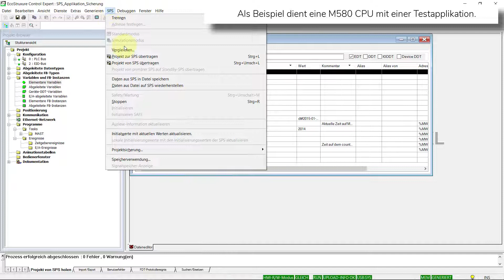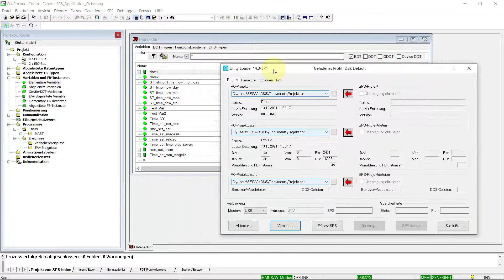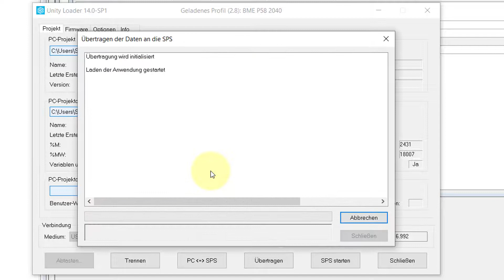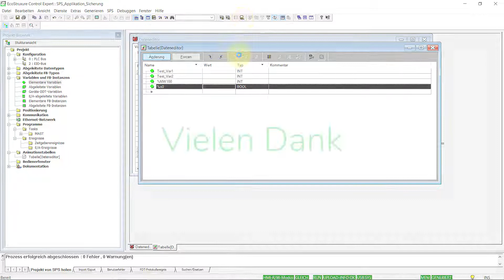Unity Loader, Backup der Applikation und der Daten einer SPS | Schneider Electric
Backup der Applikation und Daten einer SPS. Wenn die Auslese-Information in den Einstellungen des Projekts aktiviert ist, können sowohl die aktuelle Applikation als auch die Daten einer SPS mittels der Software Unity Loader gesichert und später wiederhergestellt werden.